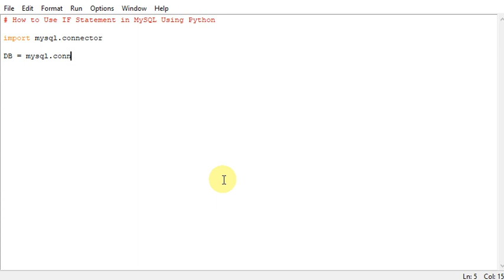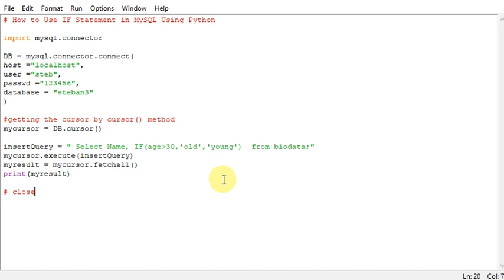How to Use IF Statement in MySQL Using Python